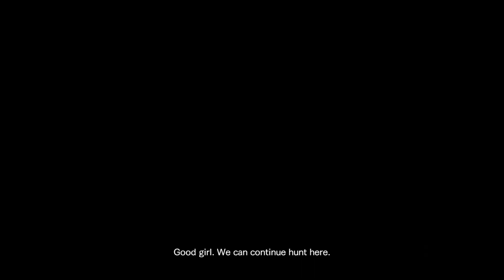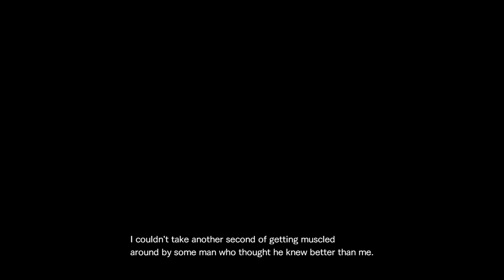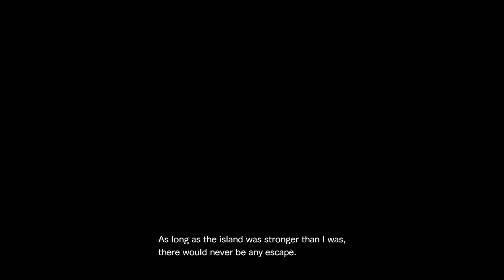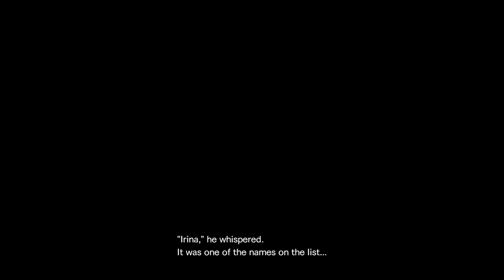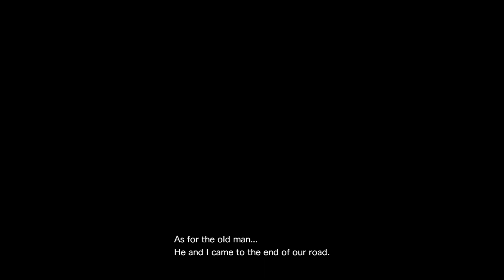Let's play Resident Evil Revelations 2 The Struggle